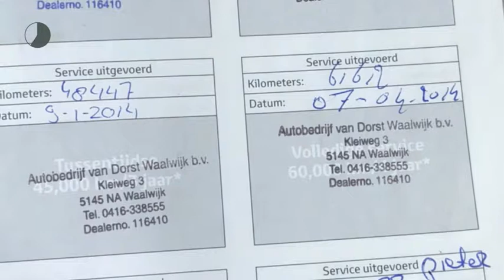Toyota Prius 1.8 PLUG-IN ASPIRATION | NL auto | Navigatie | Plaatje!